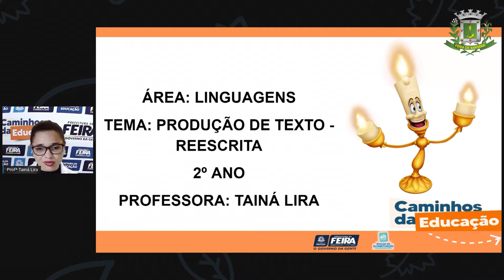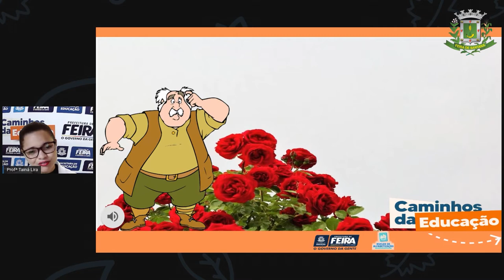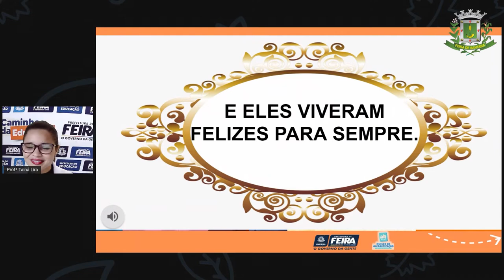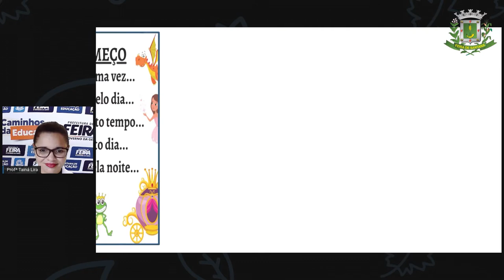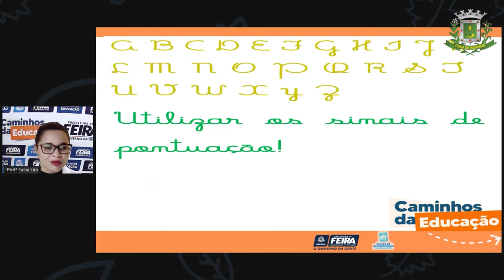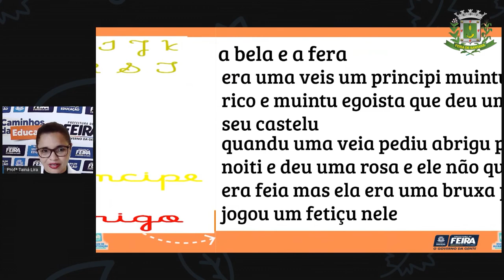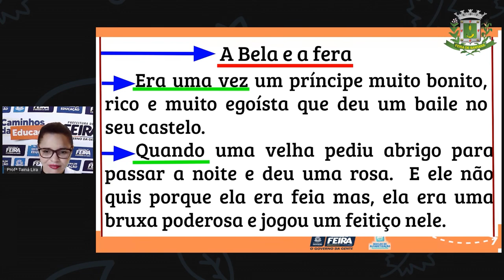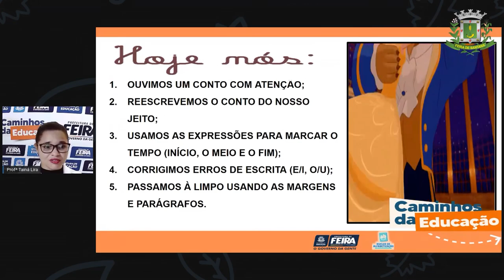2ºANO Aula 70 Profª Taina Linguagem Produção de texto , reescrita